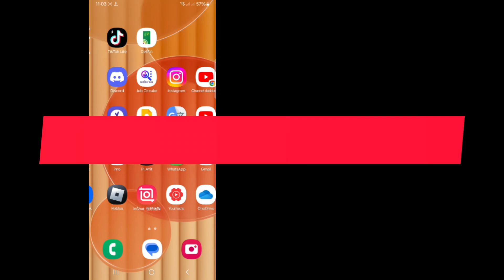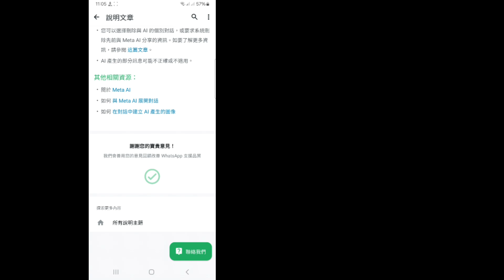如何在 Whatsapp 上取得 Meta Ai 2024 | Whatsapp Meta Ai 選項未顯示 | 元 ai 未顯示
元人工智慧whatsapp |  Whatsapp Meta Ai 更新 | 如何在whatsapp 中使用meta ai | 元艾

 如何修復 Meta AI 不顯示在 WhatsApp 上的問題 - 所有方法（Android 和 iPhone）

 Meta AI 未顯示在 WhatsApp 上（規則 2024） | 如何在 Whatsapp 上取得 Meta AI

 如何在 Whatsapp 上取得 Meta Ai 2024 |  Whatsapp Meta Ai 選項未顯示 |  Whatsapp Meta Ai 更新

 如何在 Whatsapp 2024 上取得 Meta Ai，Whatsapp Meta Ai 選項未顯示，

   元 ai 未顯示，

 元人工智慧whatsapp，

   Whatsapp Meta Ai 更新，

   如何在whatsapp中使用meta ai，

 元艾,